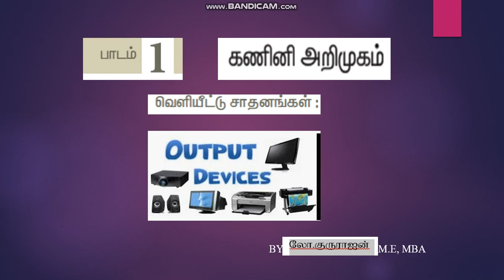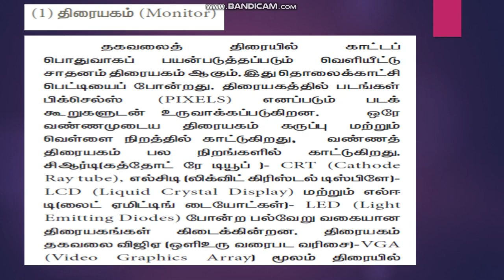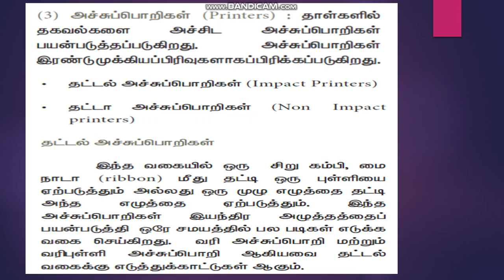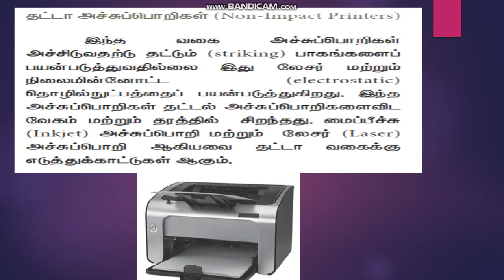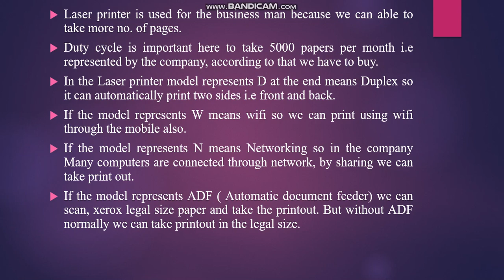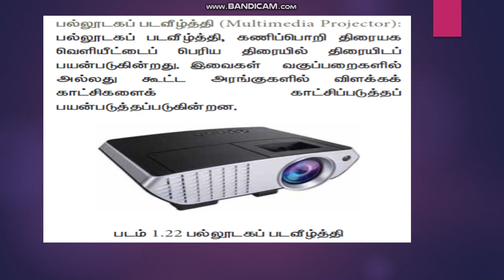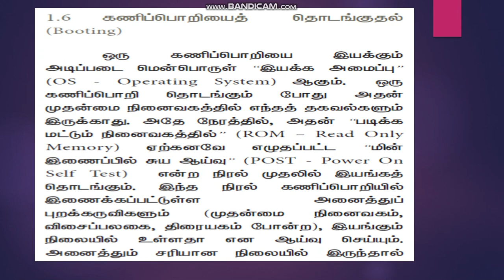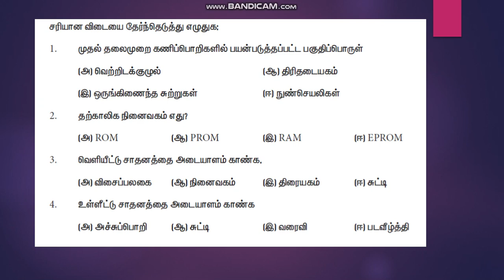Fundamentals of computer - Output devices for Tamil medium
This video is in tamil. This video is useful for 11th standard computer science students Tamil medium, 1st unit about output devices and also useful for CSE & IT Engineering students. This content is referred in 11th std tamil medium online pdf books. Thank you.